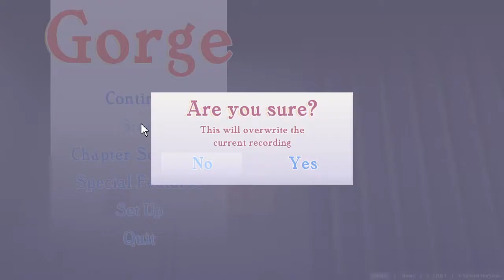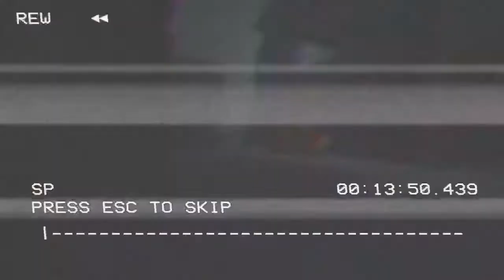Gorge Speedrun (Any%) 24:57.712